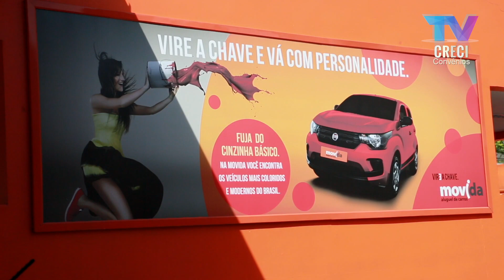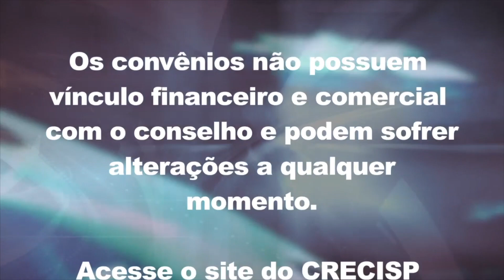Movida - Convênios CRECISP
Movida - Convênios 191

A Movida está no mercado desde 2006 e possui lojas nas principais cidades e aeroportos do país.
Alguns diferencias da parceria são as diárias de 27 horas, atendimento personalizado, KM Livre até a vigésima sétima diária; mais de 190 pontos de atendimento e a frota mais nova do Brasil.

*Válido até o dia 31/10/2017
Hoje a oferta é de 8%OFF na Locação + Condutor Adicional Grátis!